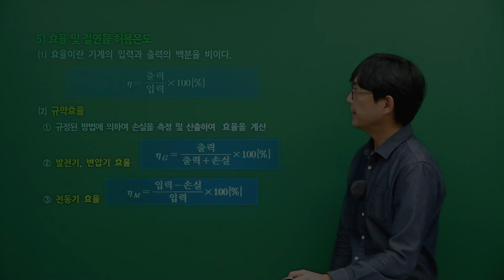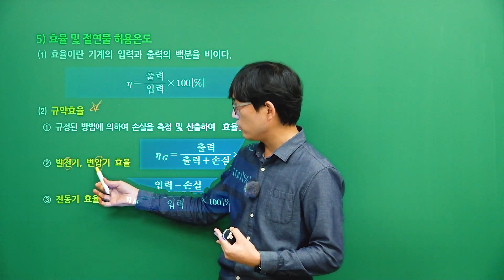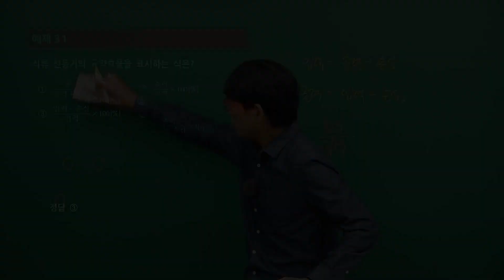전기기능사 필기 핵심이론_규약효율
전기기능사 필기 이론
규약효율에 대한 강의 영상 입니다.